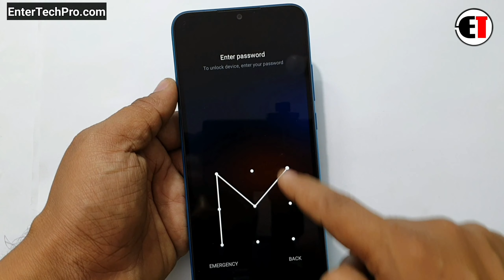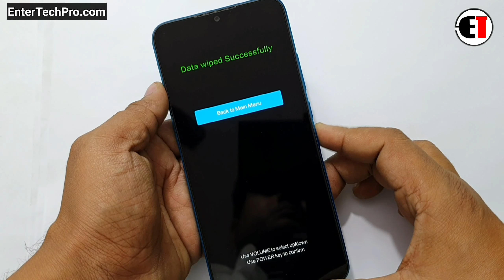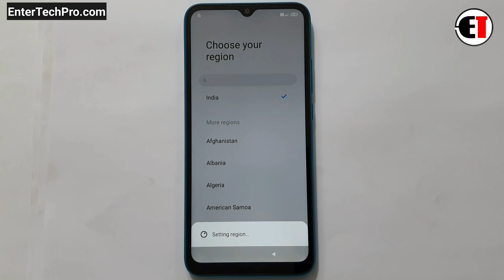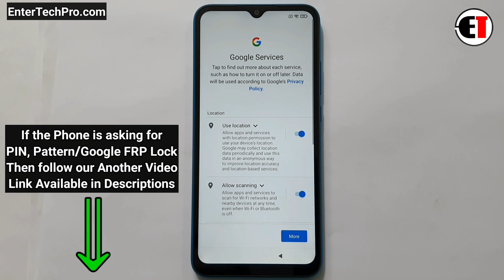POCO C3 Hard Reset |Pattern Unlock |Factory Reset Easy Trick With Keys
POCO C3 Google Account/FRP Bypass |Without PC

         ʟɪᴋᴇ   |  sᴜʙsᴄʀɪʙᴇ   |  sʜᴀʀᴇ   |  ᴄᴏᴍᴍᴇɴᴛ
●▬▬▬▬▬▬▬▬▬ஜ۩۞۩ஜ▬▬▬▬▬▬▬▬▬●

                                       ᴛʜᴀɴᴋ ʏᴏᴜ
●▬▬▬▬▬▬▬▬▬ஜ۩۞۩ஜ▬▬▬▬▬▬▬▬▬●

▶️ Song Info: [Arstis: Scott Buckley, Title: Childhood]

poco ce unlock pattern,
poco c3 hard rest,
poco unlock pattern,
poco c3 frp,
poco c3 frp bypass,
xiaomi poco c3 frp unlock,
poco c3 frp remove,
poco c3 frp bypass latest update,
poco c3 frp unlock latest update,
poco c3 frp bypass without pc,
poco c3 frp 2020,
poco c3 google account bypass,
how to remove google lock poco c3
poco c3 pattern lock remove,
poco c3 pattern unlock,
poco c3 password reset,
poco c3 pattern lock,
poco c3 pattern lock forgot,
how to remove pattern lock poco c3,
how to unlock pattern poco c3,
poco c3 password forgot,
poco c3 frp unlock,
poco c3 pattern lock reset,
poco c3 hard reset,
poco c3 reset,
how to hard reset poco c3